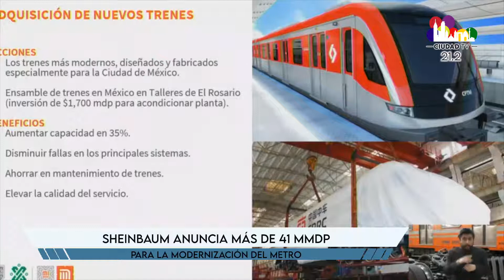Corte Informativo matutino 15 de marzo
Empieza la semana con la información más importante que acontece en México y el mundo.

Da click en nuestro CorteInformativo🗣️🗞️